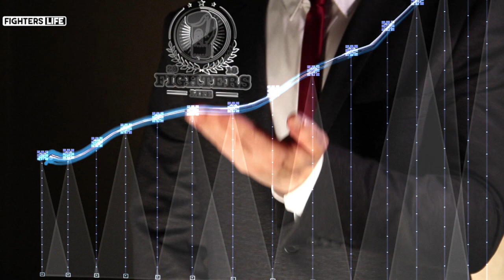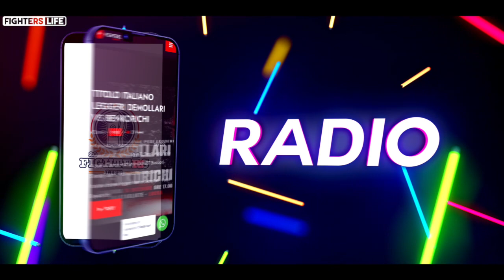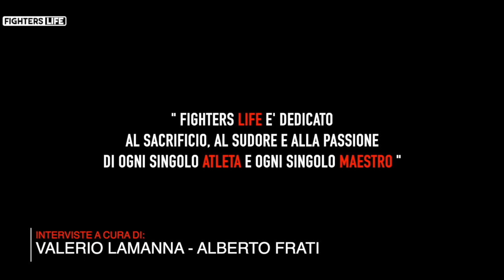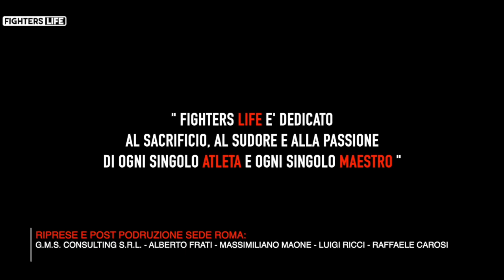Puntata 198 Fighters Life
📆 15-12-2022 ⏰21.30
🎤 a cura di: Valerio Lamanna
🔝 Special Guest: Bruno Botindari
📺 SKY 814 MS CHANNEL  ore 21.30
Questa sera ore 21.30 si parla con Bruno Botindari del grande evento a La Trinacria Team Muay Thai presenta un altro evento incredibile ed impossibile da perdere.
La prima volta di 𝐎𝐍𝐄 𝐂𝐡𝐚𝐦𝐩𝐢𝐨𝐧𝐬𝐡𝐢𝐩 in Italia, il Titolo Italiano Pro Fight1 con l'atleta di casa a competere per la cintura, 7 incontri di livello assoluto e una pre card da vivere tutta d'un fiato. Tutto, in diretta su 𝐒𝐤𝐲𝐒𝐩𝐨𝐫𝐭 229 e 𝐄𝐥𝐞𝐯𝐞𝐧.
🔴 Sostieni la divulgazione libera e indipendente degli sport da combattimento aiutaci con un piccolo contributo
▶️ APP Playstore e Applestore FIGHTERSLIFE (tutto attaccato)
🔴  La sigla di Fighters Life è realizzata scritta e composta da: “ROCKY HORRO F.S." un ringraziamento speciale